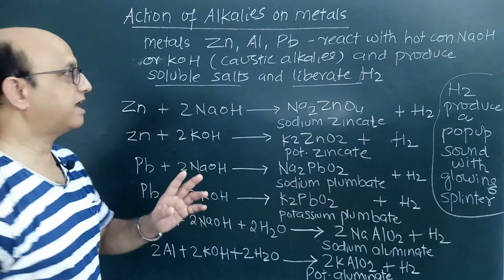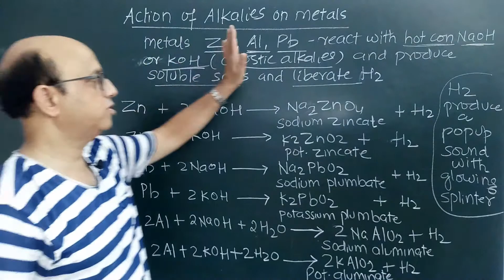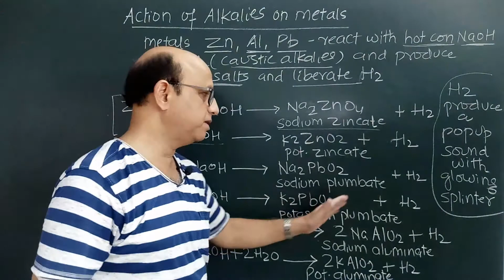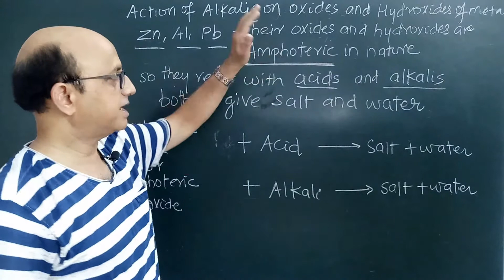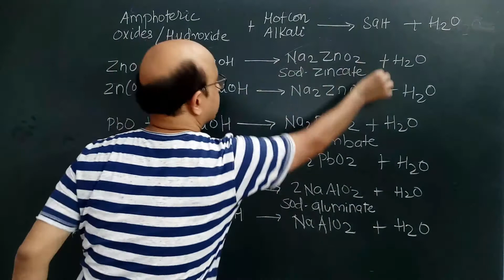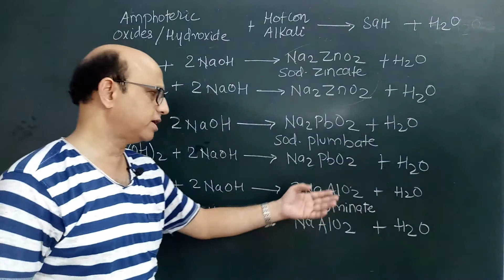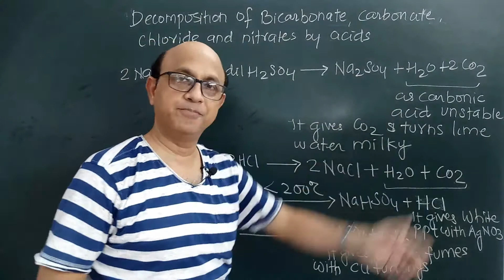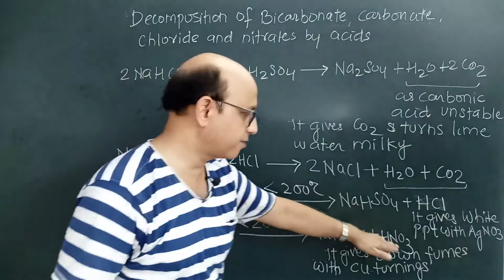icse chemistry ..analytical chem par-t 6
this video contains discussion about analytical or practical chemistry...action of alkalies on metals ,their oxides hydroxides and action of acids on carbonates and bicarbonates